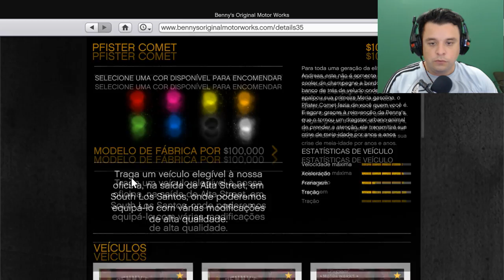GTA V - URGENTE NOVO CARRO PFISTER COMET - DLC DE NATAL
* Steam - detonigamerplay